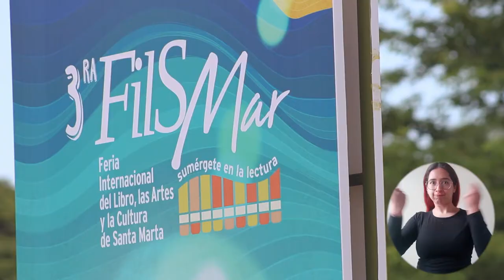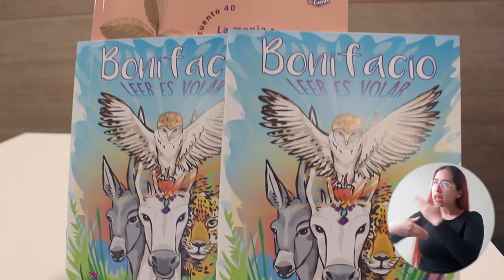Autores locales muestran al mundo sus nuevas producciones en FilSMar 2021 de UNIMAGDALENA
Como una plataforma de conexión entre el territorio y el mundo, la tercera Feria Internacional del Libro, las Artes y la Cultura de Santa Marta, organizada por la Universidad del Magdalena, ha sido una vitrina donde autores locales exponen sus nuevos libros. La variada programación de la FilSMar 2021 ha estado nutrida de lanzamientos de obras científicas y literarias, en los que han sobresalido libros de la Editorial Unimagdalena.